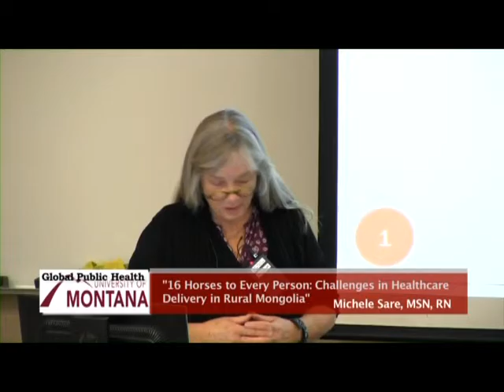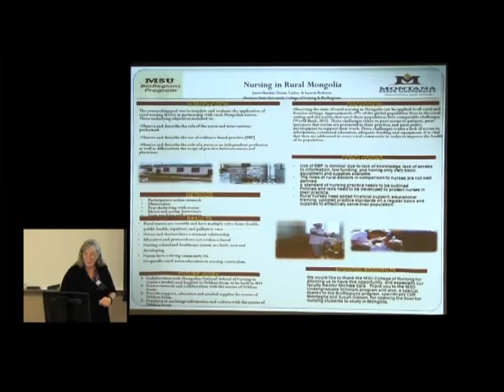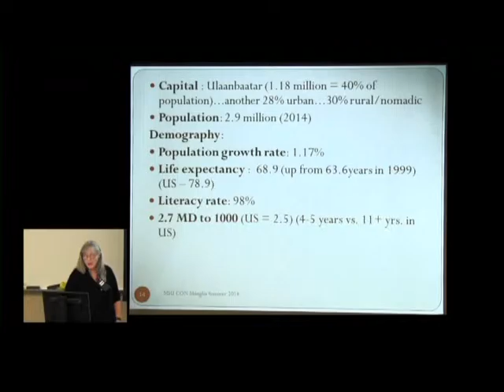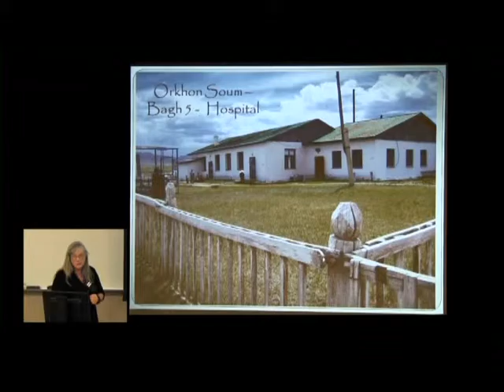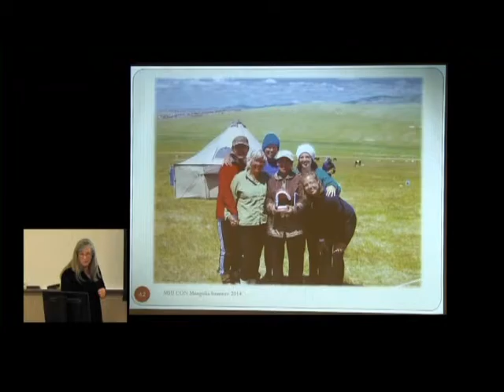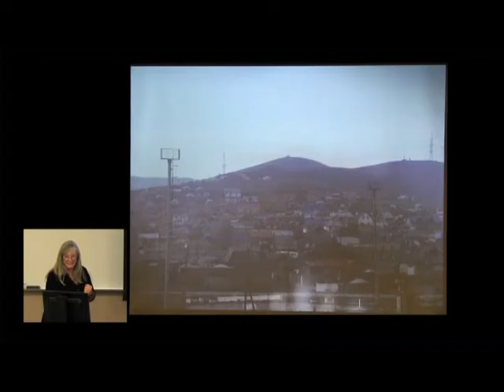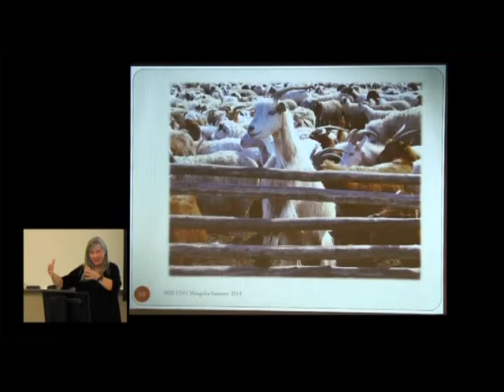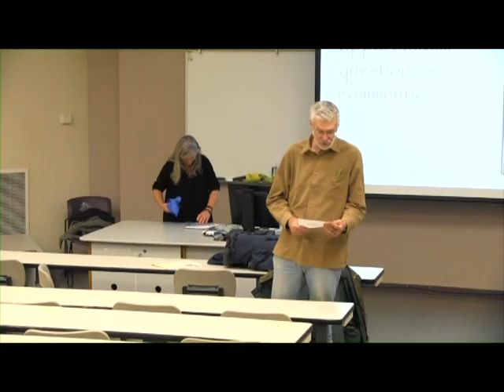UM Global Public Health Lecture Series 2015, #4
"16 Horses to Every Person: Challenges in Healthcare Delivery in Rural Montana." Michele Sare, MSN, RN, Founder of Nurses for Nurses International. University of Montana. 2015.